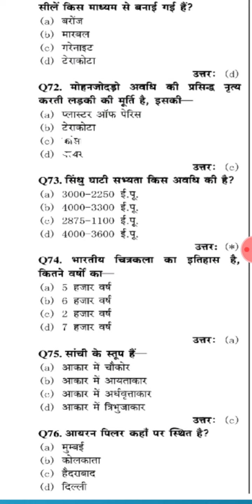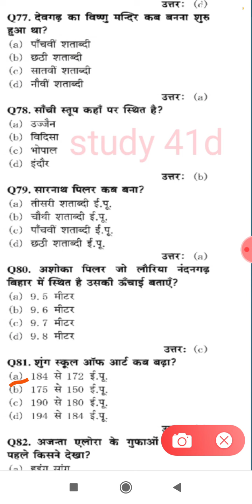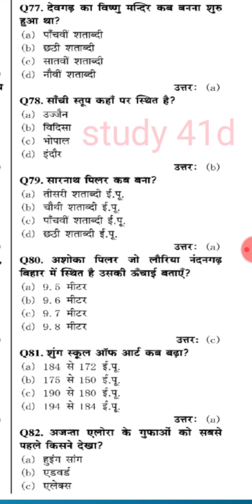tgt pgt art Question answer(1)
dkv